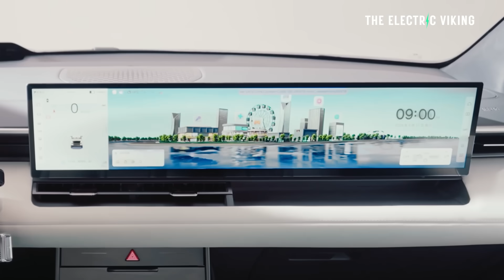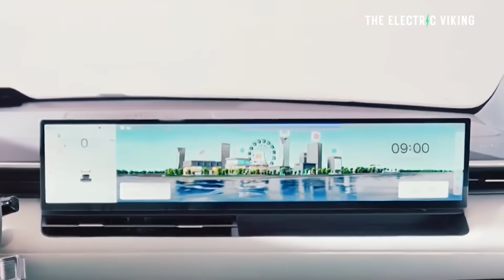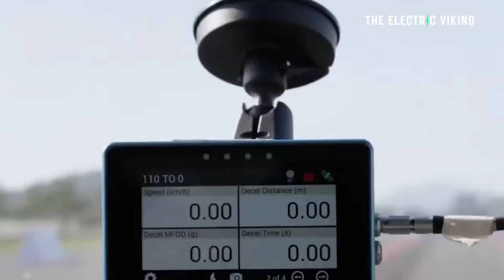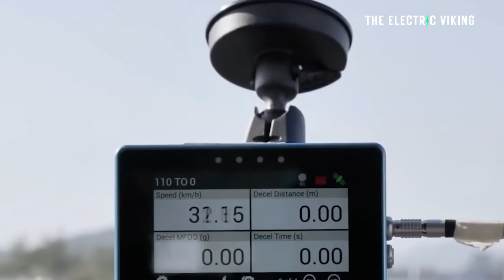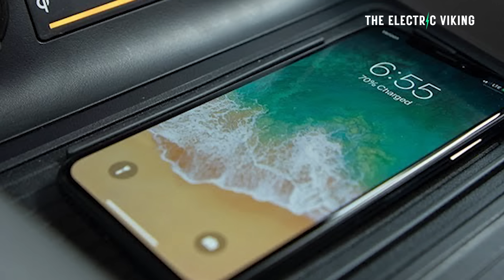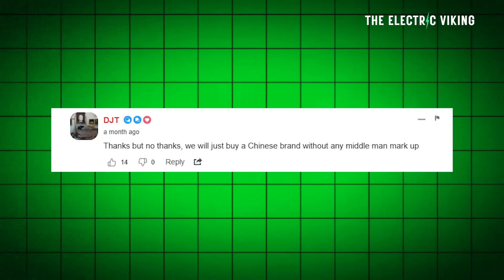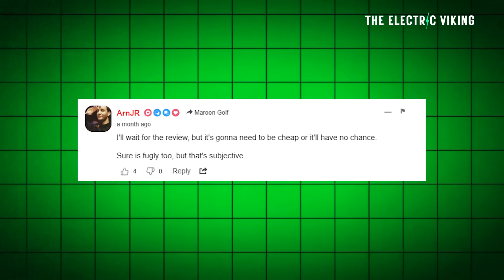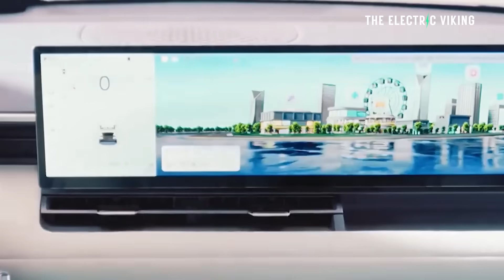HYUNDAI'S $16,800 EV! Tesla Model Y Rival Arrives with an 88kWh LFP Battery!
Hyundai shocks the EV market with a stunning new $16,800 electric SUV, positioned directly against the Tesla Model Y — and it's packing a massive 88 kWh LFP battery. This ultra-affordable long-range EV could ignite a price war and reshape global competition overnight.